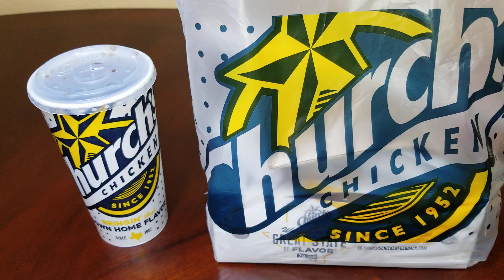처치스 치킨 - 3피스 콤보 (CHURCH'S Chicken 3 Piece Mixed Combo plus Jalapeño Cheese Bombers)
I ate a 3 Piece Mixed Combo plus Jalapeño Cheese Bombers from Church's Chicken. Wish you all the luck in the world generation after generation.